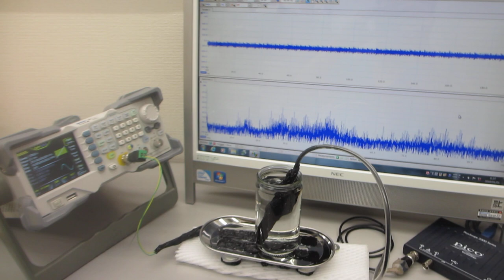超音波プローブによるスイープ発振制御実験（オリジナル超音波システムの開発技術）